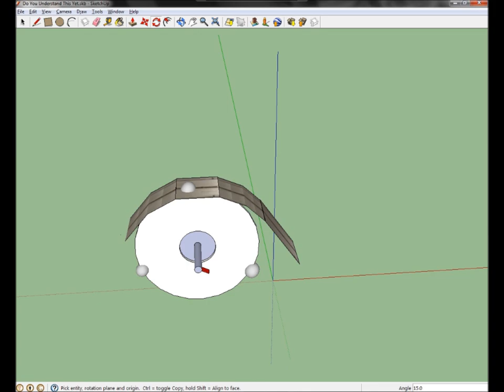Magnet motor 2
This is a simplistic permanent magnet propulsion ramp reload "TOY".  Fine ...do not call it a permanent magnet motor...O.K. I got it...It is just a "TOY".  Well, this is how you re-load the "TOY" using the known physics of today, and with the "REALITY" of the observances of those propulsion forces that I have made in my research of the magnetic propulsion ramp devices.  Awesome "TOY!"  Do You Understand This Yet?  The disconnect must be gravity assisted and it must drop through a lower strength magnetic field to disconnect.  Through the width, the height...not through the length.  the exit must be the same "arch" as the disconnect.   Balance assists with placing the driven element back at the starting position.